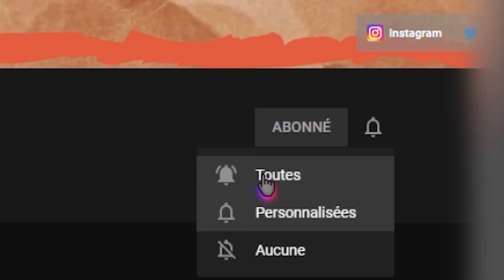Mon STABILISATEUR VIDÉO (DJI OSMO MOBILE 2)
Miniature (Et parfois le montage) : Remi_ByPass